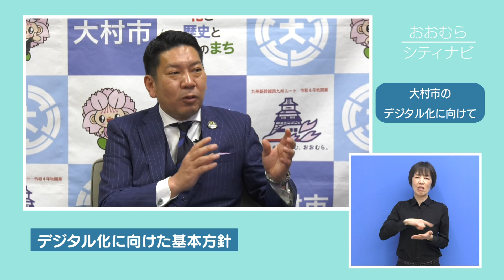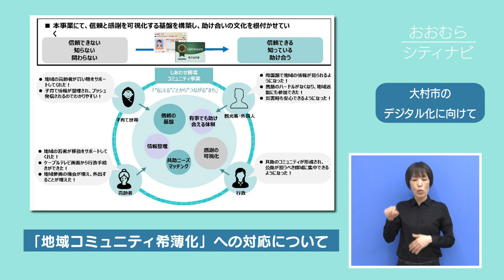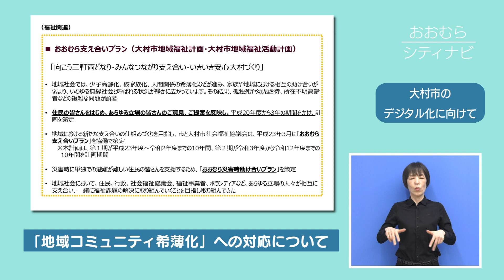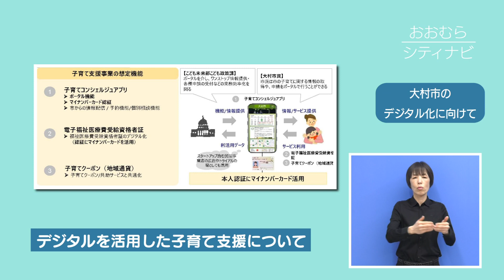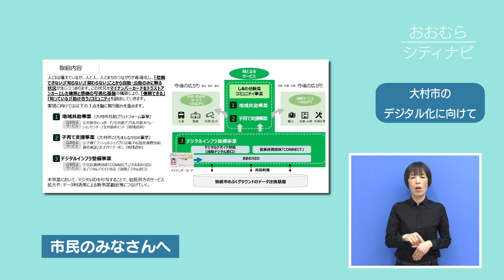おおむらシティナビ「大村市のデジタル化に向けて」